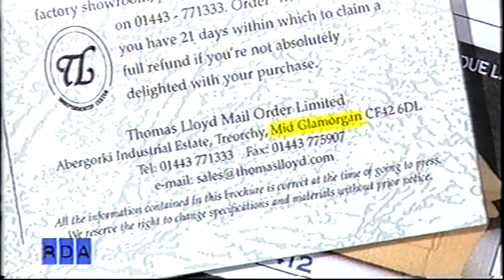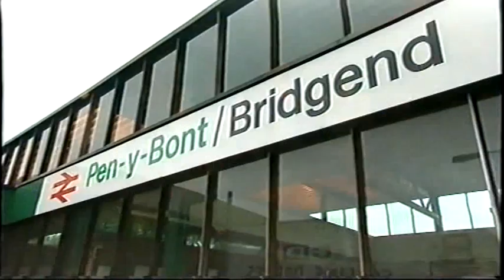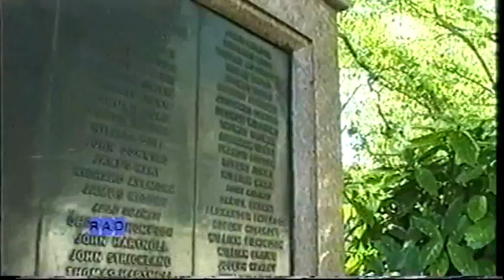The RDA with John Gordillo S1E05Pt1 - Recommended Daily Allowance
Compilation show of first week of The Recommended Daily Allowance with John Gordillo on BBC Choice
Show smaller than actual size
Studio TC2
The best bits from 3rd - 5th July 2000

Full credits in Pt2

1:40 Man with bicycle wheel on his bum (bike rack, cyclist), then itchy bottom.